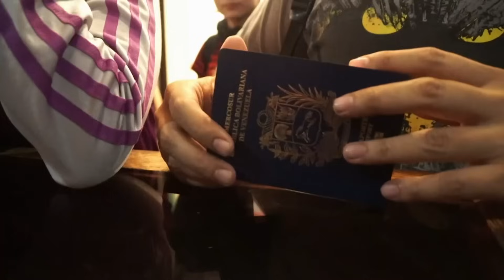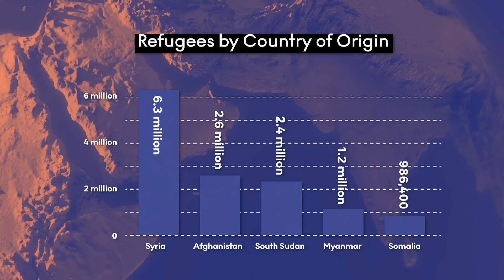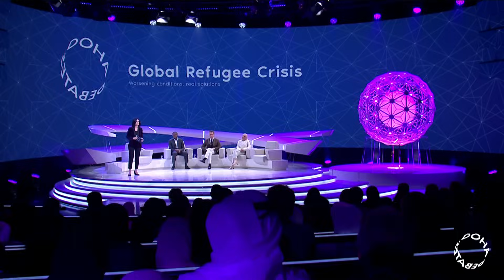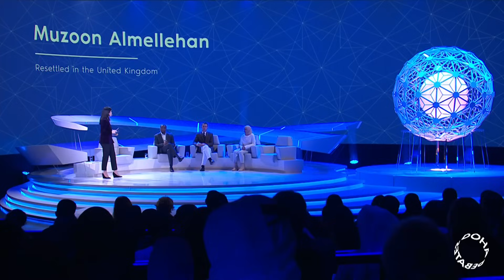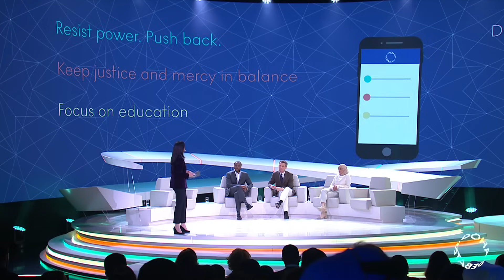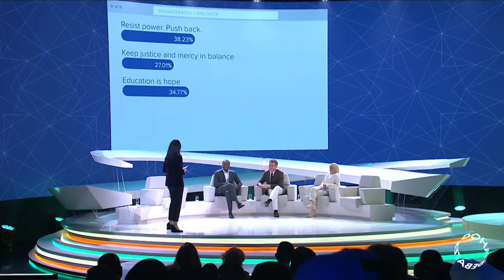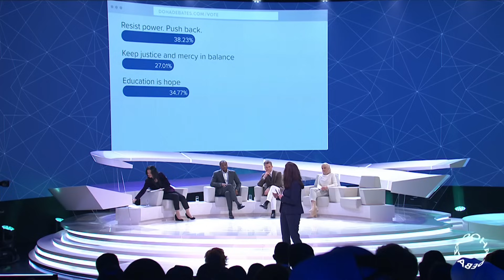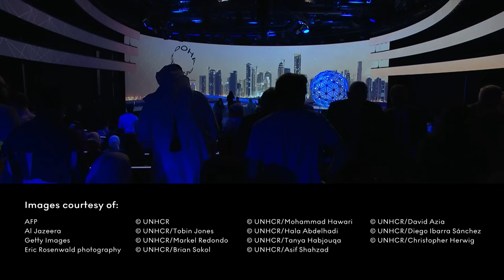The Global Refugee Crisis | FULL DEBATE | Doha Debates | Douglas Murray, Marc Lamont Hill and More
For our debut of Doha Debates, we were joined by Marc Lamont Hill, Douglas Murray, Muzoon Almellehan and Sanam Naraghi-Anderlini. Ghida Fakhry moderated a Majlis-style conversation on the global refugee crisis.

00:00 - Refugee Crisis
00:55 - Opening Remarks
04:50 - Speaker Introductions
08:24 - Marc Lamont Hill
17:48 - Douglas Murray
31:16 - Muzoon Almellehan
41:50 - Online Reactions
44:41 - Sanam Naraghi-Anderlini (Connector)
50:31 - Audience Questions
01:21:13 - Ending Remarks